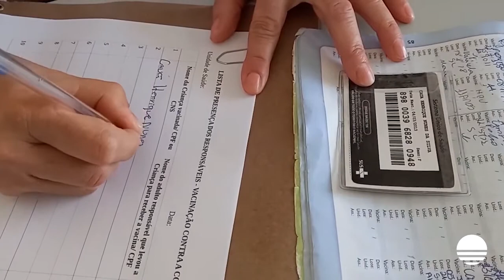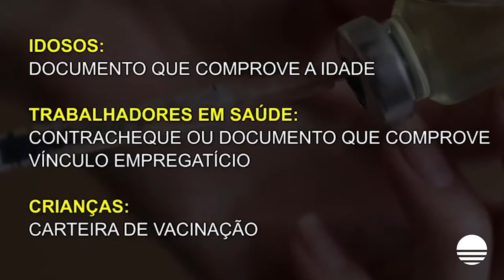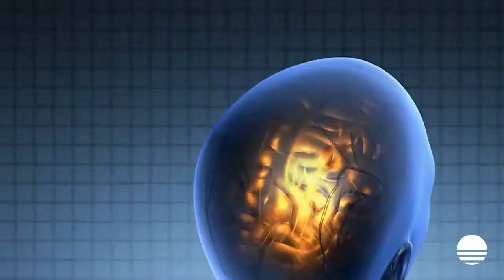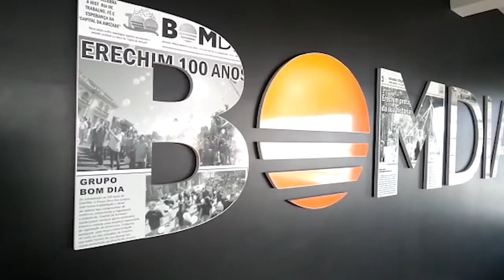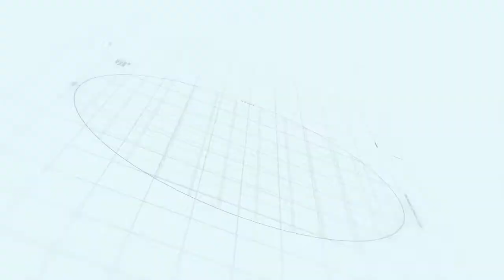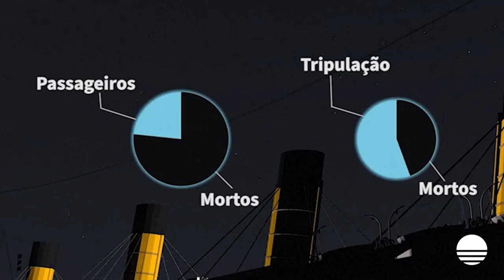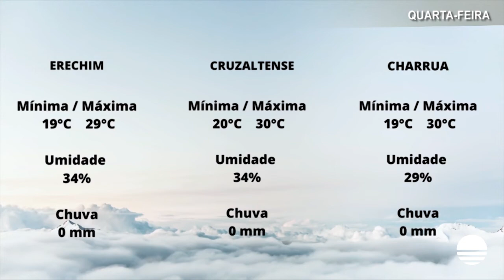Bom Dia Notícias Completo – 27/04/2022